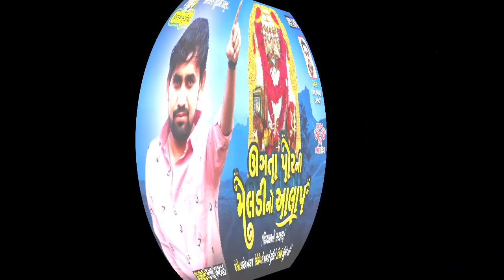Ugata Por Ni Meldi No Aalap || Kalu Bharvad || New aalap 2021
ઊગતા પોર ની મેલડી નો આલાપ (શિયાળ ની સરકાર).

ગાયક - કાળુ ભરવાડ

નિર્માતા - ધર્મેશ ભરવાડ

સ્ટુડિયો = માં ભગવતી

સંગીત  = લવકેશ  નવલખા

Dharmesh bharvad
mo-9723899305